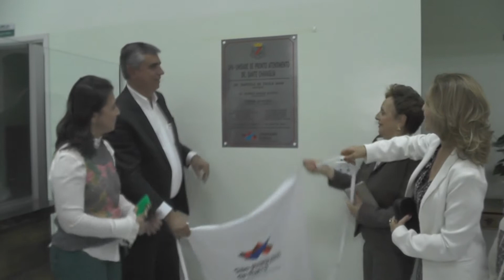Cobertura da Inauguração do UPA em SJB dia 16 de junho de 2016